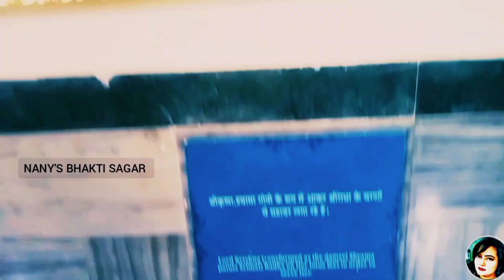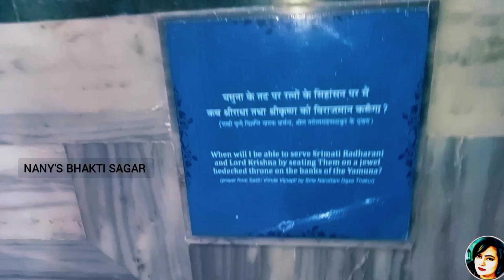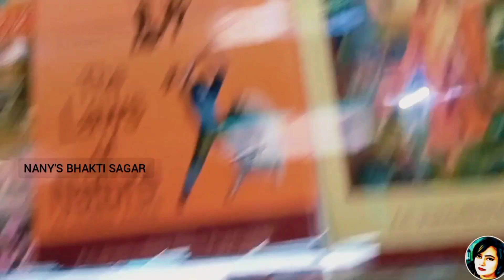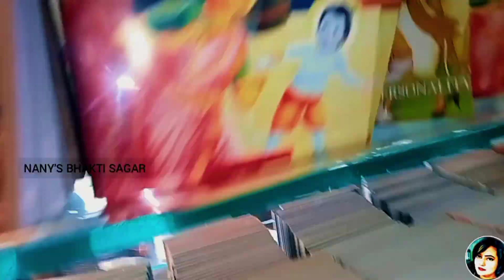Iskcon Temple Delhi 2023|Sri Sri Parthasarthi Temple|Complete Information|इस्कॉन मंदिर|Live Aarti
स्वागत है आपका अपने यूट्यूब चैनल पर 👇👇👇👇👇👇
NANY'S BHAKTI SAGAR

hare krishna hare krishna hare krishna hare hare hare ram hare ram ram ram hare hare
iskcon kirtan
iskcon temple kaise jaen
iskcon mandir kaise jaen
mayapur iskcon temple kaise jaen
iskcon mandir radha krishna
iskcon mandir radha krishna status
iskcon mandir radha krishna photo
iskcon mandir radha krishna song
iskcon mandir radha rani
iskcon mandir radha krishna murti
iskcon mandir radha naam kirtan
iskcon temple ludhiana
iskcon gurukul me admission kaise le
iskcon life membership fees
iskcon temple near me
iskcon temple from kailash colony
iskcon temple kya hota hai
iskcon temple kaha h
iskcon mandir ka sach
iskcon me kya hota hai
what is iskcon hindi
iskcon mandir east kailash colony
iskcon mandir east kailash
iskcon mandir kailash colony delhi
iskcon mandir kailash colony aarti live
iskcon mandir dwarka sector 13
iskcon mandir krishna naam
iskcon mandir krishna
iskcon mandir krishna aarti
iskcon mandir krishna song
iskcon mandir krishna status
krishnanagar iskcon mandir
iskcon mandir krishna dance
krishna balram temple iskcon vrindavan
Iskcon mandir aarti surat
iskcon mandir aarti time
iskcon mandir shop
mayapur iskcon mandir shopping
iskcon temple shopping
iskcon govinda restaurant iskcon delhi
govinda restaurant iskcon patna
govinda restaurant
govinda restaurant iskcon juhu buffet
govinda restaurant iskcon delhi buffet
govinda restaurant iskcon delhi buffet price
govinda restaurant pure vegetarian food
govinda restaurant vrindavan
govinda restaurant iskcon mayapur
govinda restaurant iskcon Pune
srila prabhupada lectures
srila prabhupada kirtan
srila prabhupada biography in hindi
srila prabhupada puspasamadhi mandir
srila prabhupada chanting japa
srila prabhupada iskcon
srila prabhupada hare krishna kirtan
iskcon founder srila prabhupada
iskcon founder srila prabhupada story
iskcon temple ke founder srila prabhupada
iskcon mandir ke founder srila prabhupada ji
इस्कॉन मंदिर दिल्ली 2023
इस्कॉन मंदिर दिल्ली आरती लाइव
इस्कॉन मंदिर
इस्कॉन मंदिर ईस्ट कैलाश कॉलोनी
श्रीला प्रभुपाद
इस्कॉन टैंपल
Iskcon Temple Delhi 2023|
Sri Sri Parthasarthi Temple|
Complete Information|
इस्कॉन मंदिर|
sri sri radha parthasarathi mandir
iskcon temple timings
iskcon temple delhi timings
iskcon temple delhi address
iskcon mandir timing
iskcon temple delhi aarti time
iskcon temple mangla aarti live today
iskcon temple noon aarti time
iskcon aarti live
iskcon juhu live
iskcon
iskcon delhi live
iskcon delhi vlog